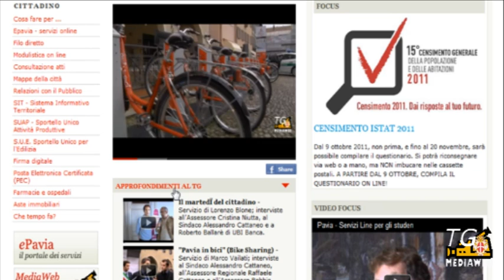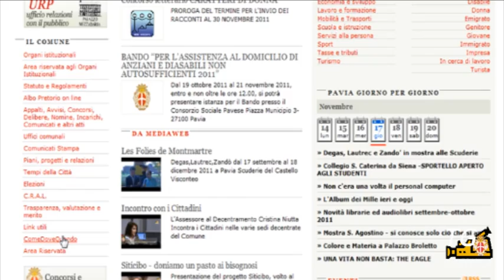TGMediaweb - Edizione del 18-11-2011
Il TGMediaweb del Comune di Pavia di venerdì 18 novembre 2011. A cura della U.O.A. Comunicazione e Mediaweb del Comune di Pavia.